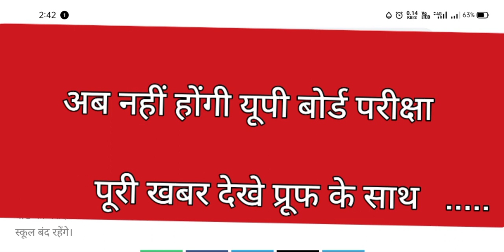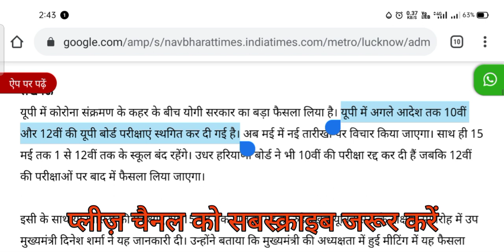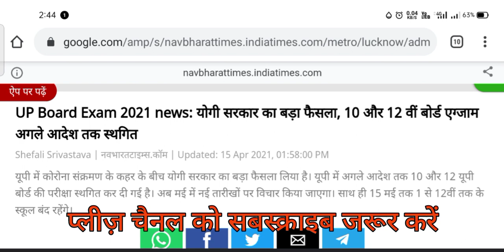अब नहीं होगी UP बोर्ड परीक्षा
उत्तर प्रदेश बोर्ड परीक्षाएं रद्द

यूपी बोर्ड परीक्षाएं रद्द यूपी बोर्ड परीक्षा

यूपी बोर्ड की परीक्षा रद्द

उत्तर प्रदेश बोर्ड परीक्षा रद्द

यूपी बोर्ड परीक्षा कैंसिल

उप बोर्ड परीक्षा कैंसिल